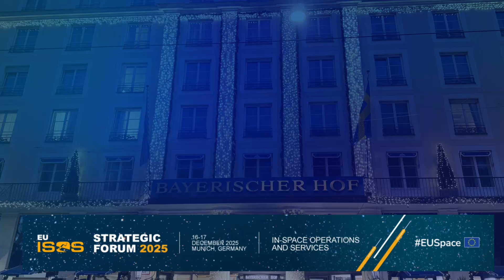EU ISOS 2025 - Eyes & Guardians in GEO: Europe’s Move into In-Orbit Services with Marion Andrieux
What does it take to protect, inspect, and extend the life of Europe’s most valuable satellites?

🌍🛰️ At the EU ISOS Strategic Forum 2025 in Munich, SpaceWatch.Global Publisher Torsten Kriening sits down with Marion Andrieux, Chief Commercial Officer of Infinite Orbits, one of Europe’s leading new-space companies in In-Space Operations and Services (ISOS).

This Space Café Clip goes straight into the heart of a sector that is rapidly becoming mission-critical for Europe’s security, resilience, and space economy.

🔍 In this conversation:
🌍 Why GEO is where 90% of satellite value still resides
🌍 How Orbit Guard provides “eyes and ears” in geostationary orbit for space surveillance
🌍 What passive vs. active surveillance really means in orbit
🌍 How inspector satellites can act as bodyguards for strategic space assets
🌍The dual-use nature of in-orbit services for civil and defence applications
🌍 When Infinite Orbits’ next-generation GEO inspector satellites will launch
🌍 How fast Europe can realistically build, launch, and deploy ISOS capabilities
🌍 Why European industrial cooperation, including strong German partners, is key to scaling faster

From surveillance micro-satellites to ambitious life-extension missions docking with end-of-life GEO spacecraft, Infinite Orbits is showing how Europe can move from dependence to operational sovereignty in orbit.

In-orbit servicing isn’t science fiction anymore - it’s Europe’s next strategic frontier.